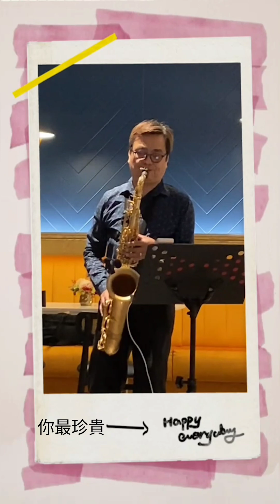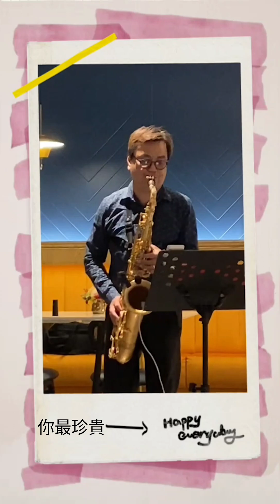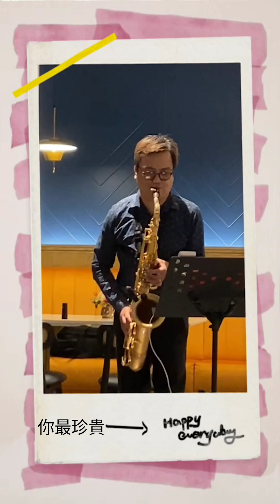你最珍貴 (Selmer R54 Tenor Saxophone，Vandoren TL4 Tenor Mouthpiece)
你最珍貴

禧榕軒大飯店 (台南市成功路28號)
每週六晚上 5：30 ~ 7：00 在禧榕軒1樓榕廷百匯餐廳
每週六晚上 7：30 ~ 9：00 在禧榕軒2樓百鴦Lounge Bar relaxed playing saxophone 🎷🎷🎷🎷🎷🎷🎷

Selmer R54 Tenor Saxophone
Vandoren TL4 Tenor Mouthpiece
BG Leather Ligature
Vandoren Blue Box Reeds